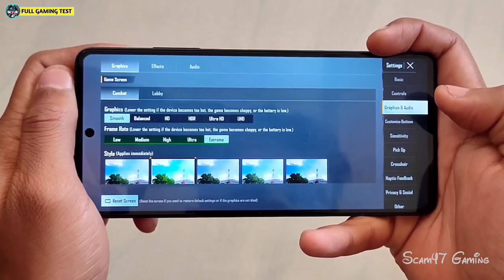🔥POCO F5 5G BGMI RUSH GAMEPLAY TEST - SD 7+ GEN 2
Search :
1) poco f5 5g
2) poco f5
3) poco f5 pubg test
4) poco f5 bgmi test
5) poco f5 pubg fps
6) poco f5 bgmi fps
7) poco f5 pubg gameplay
8) poco f5 bgmi gameplay
9) poco f5 vs poco f4
10) poco f5 gaming test
11) poco f5 pubg test with fps meter
12) poco f5 bgmi test with fps meter
13) poco f5 pro pubg test
14) poco f5 pubg test graphics
15) poco f5 bgmi test graphics

Device Information : 👇🏻